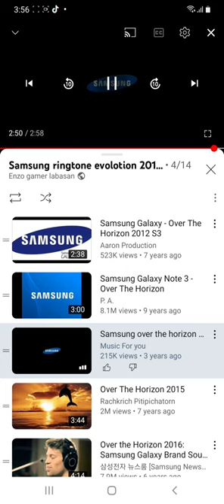SAMSUNG OVER THE HORIZON 2014